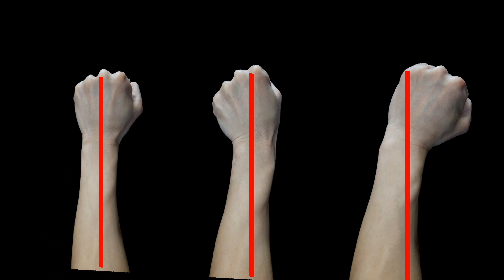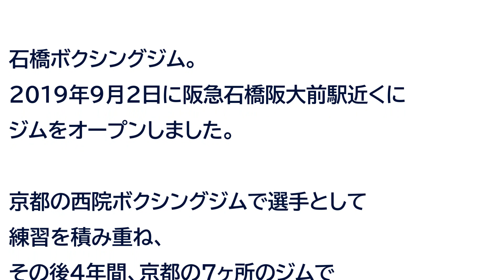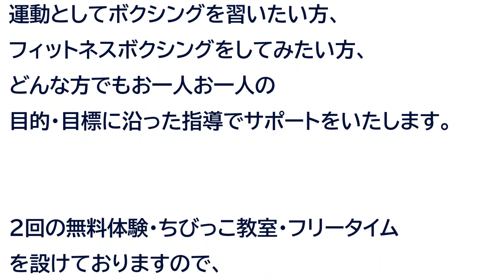【コラボ】よくパンチを打って手首を痛めてしまうあなたへ！こんな打ち方してませんか？？京都西院ジム×石橋ボクシングジム×トミット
大阪の池田市石橋にある石橋ボクシングジムに京都西院ボクシングジムさんの方々とtomittの冨田で伺ったトリプル・コラボ動画です。
ボクシングやキックボクシングや総合格闘技などで、練習中やスパーリングなどで手首を痛める事が多いあなたへ、手首を痛めないようにする改善方法と同時にパンチ力が上がる方法を説明している動画です。

この動画では、ボクシングやキックボクシング、総合格闘技や空手など格闘技全般に活用できる技術を解説しています。

この動画で理解して、好きなボクサーや好きな格闘家、井上尚弥選手などの動画を見てイメージして、あなたの練習に取り入れてみてください。

大阪 八尾市でボクシングをするなら tomittトミット！

インターネット、ホームページからご予約いただけます。

★☆★☆★【GOSSA（ゴッサ）】ボクシングブランド★☆★☆★

冨田トレーナー自ら企画・デザインし、直接工場に依頼して作った、職人による手作りのボクシンググローブ！

現在ジムで実際にお客様に使っていただいて、「これ、ええな～！カッコええな～！」と言って気に入って使っていただいています。ありがとうございます！

ボクシングミットを打てる店 tomitt とみっと とはどういう店か？

『他では教えてもらえない、戦い方を教える店です！』

・ 入会等が無くいつでも気軽に簡単にミット打ちができます！

・ 綺麗なフォームでパンチを打てるようになる！

・ かっこいいボクシングができるようになる！

・ 完全マンツーマンのパーソナルボクシング指導であなたの才能を引き出します！

・ 月に１、２回など気が向いた時だけミット打ちができる！

・ 定員２人の楽しくミット打ちもあります。

・ 圧倒的なダイエット効果が期待できます！

・ プロボクサーレベルまで強くなれます！

・ 楽しみながらストレス解消して健康になれる！

★冨田　裕介トレーナー★

元プロボクサー＆元ボクシングトレーナー

皆様が楽しく健康な毎日をすごせるようサポートできればと思っています。

心も体も健康になって、心身ともに余裕を持った素敵なライフスタイルにしていきましょう！